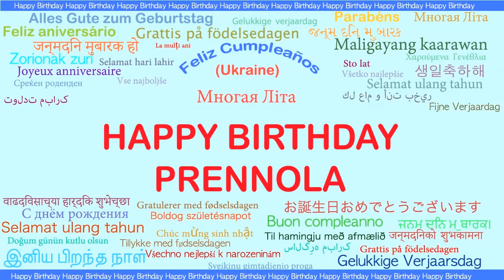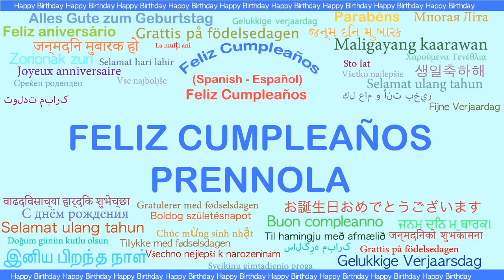Prennola Languages Idiomas - Happy Birthday